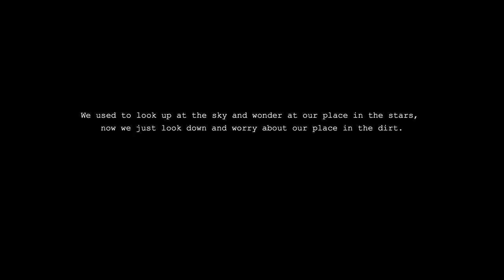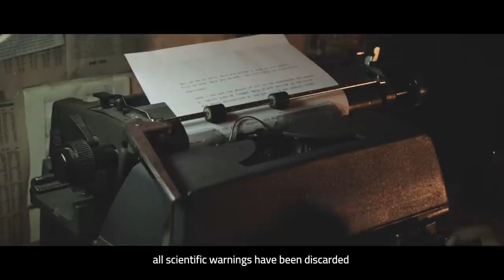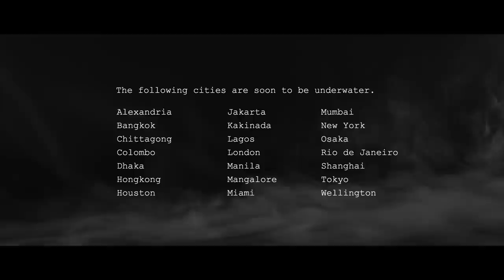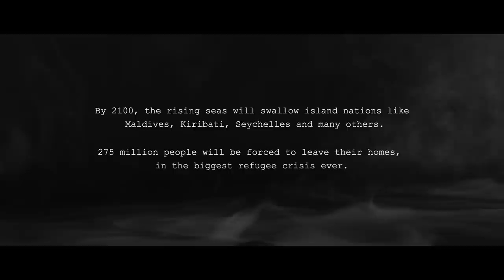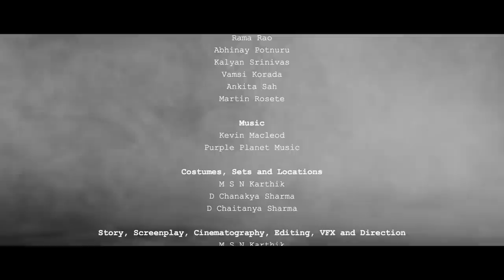The Countdown || A Sci-fi Thriller Short Film by MSN Karthik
Have you ever heard of a Sci-fi film made in under $75 or Rs.5500? Presenting to you - "The Countdown".

"The Countdown" can best be described as a tale of hope or the story of survival of humanity. It's an experimental film in the Sci-Fi Thriller genre, in which an astronaut stuck on an unknown planet struggles to get back to his ship only to find that things are actually worse than expected. The film also revolves around the subject of the future of life on the planet.

Here's a Facebook Live session by the filmmaker, about the journey of making this film (It's in Telugu/English)

For new Film updates on FB Messenger, click "Get Started"

A Film by: MSN Karthik
Produced by: Adwhyta
Shot on: DJI Mavic Air, Canon 70D + 18-135mm Lens
Audio on: Zoom H1 Sound Recorder
Edited on: Davinci Resolve 12.5